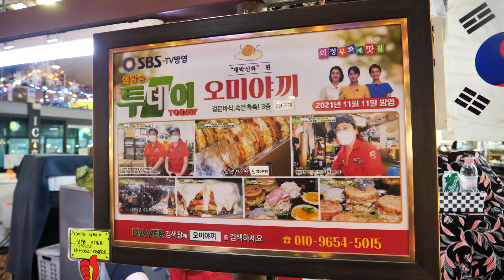일본식 계란빵! 오미야끼? 하루 200개씩 팔리는 새우, 문어, 베이컨 오미야끼/ Omiyaki, Egg Okonomiyaki - Korean Street food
💡 Information

💰가격(Price)
오미야끼 (새우,베이컨,문어): KRW 3,500/ USD 2.70
오미야끼 3개: KRW 10,000/ USD 7.70

​🚩위치(Location)
오미야끼